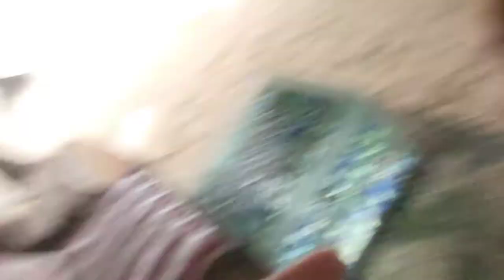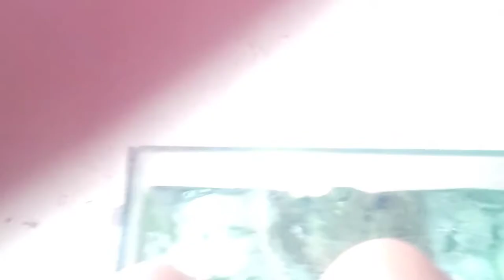Cancun day 5|come with me to Isla mujeres and go snorkeling.